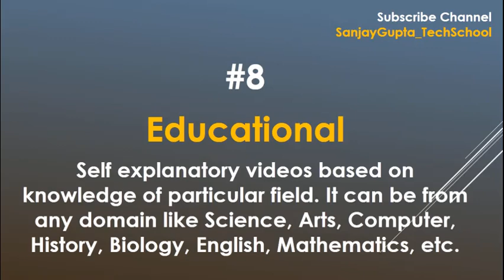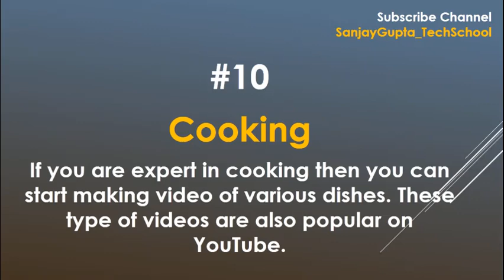Top 10 Youtube Tips to Earn Money Online | by Sanjay Gupta